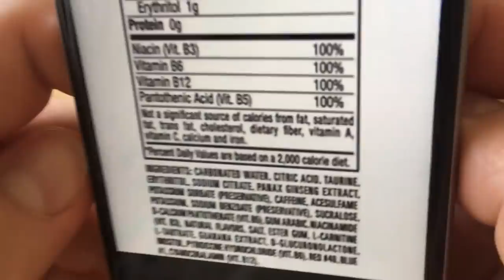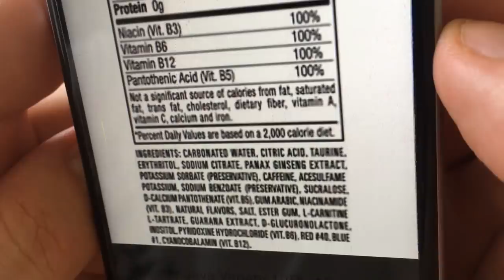Black MONSTER energy ULTRA RED (EU)